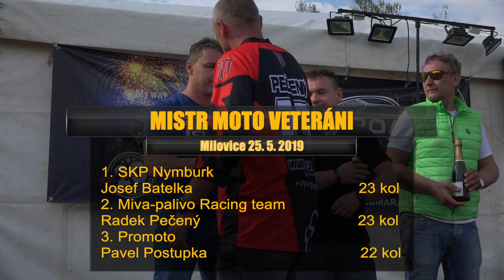Pouští i pralesem v offroadových Milovicích 2019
Třetí díl Offroad maratonu 2019 se uplynulou sobotu 25. května odehrál v bývalém vojenském prostoru v Milovicích.
Čtyřkolkáře po třech hodinách dovedl do cíle letos zatím neporažený Martin Miřejovský, motorkáře Petr Machek. V 5hodinovce aut byla nejrychlejší bugina Polaris teamu, mezi speciály nad dva litry uspěl DEF Racing, do dvou litrů Indruch offroad team a z amatérů se nejvíce dařilo Manyjak-jurda teamu. Závodníci si tentokrát místní zápolení v porovnání s jinými ročníky užili. Rozbitý povrch plný vlnek a děr jim zůstal, ale díky dešti před kláním nelokali tuny prachu a na 6,4 kilometrů dlouhé trati mohli jet rychle a bezpečně předjíždět.